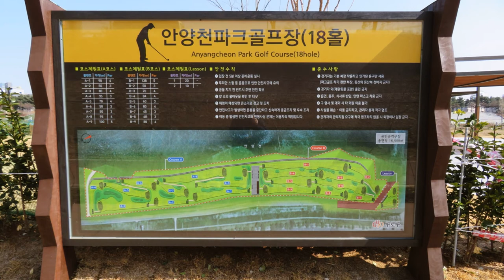[구로구] 안양천파크골프장, 봄은 왔는데 언제 개장할까(Gurogu Anyangcheon Park Golf Course)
* 위치 주소: 구로구 고척동 60-1 일대(징검다리-양천구경계구간)